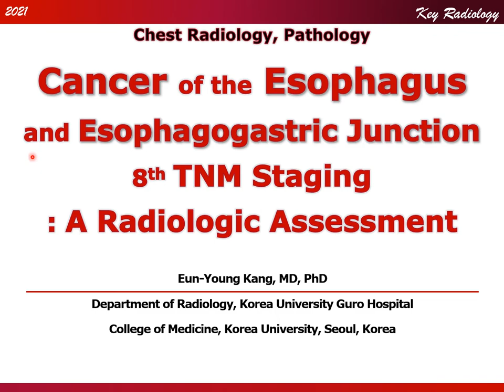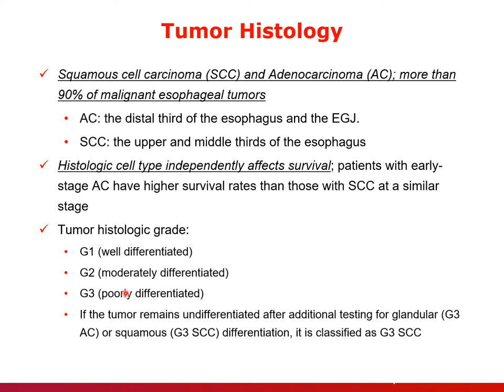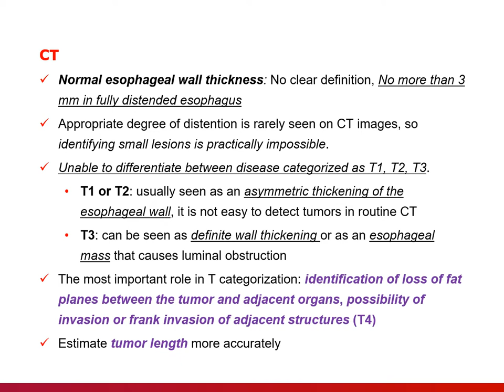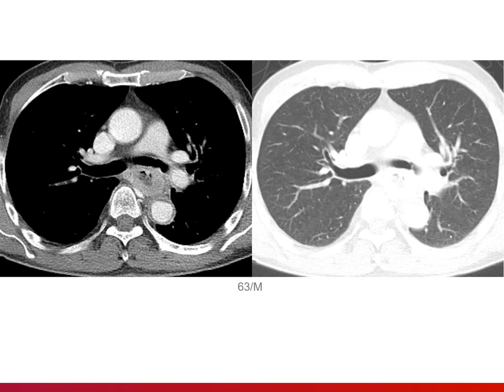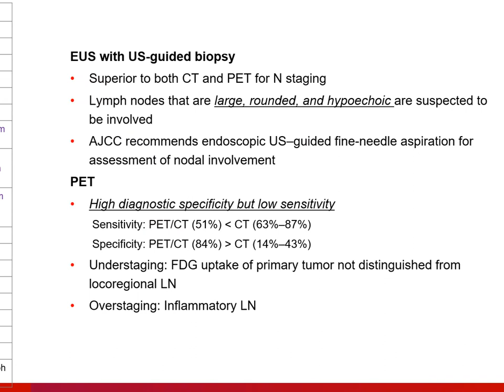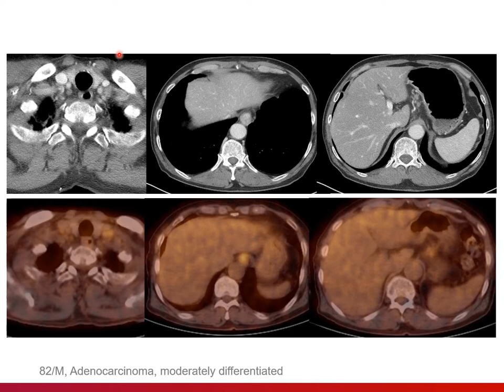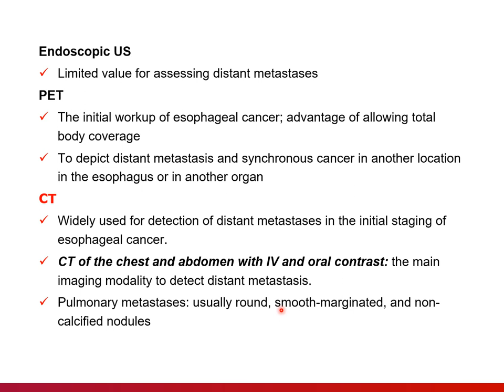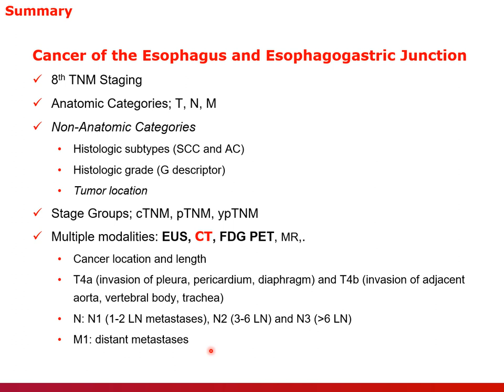Esophagus cancer, 8th TNM staging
흉부영상의학:
Esophagus cancer의 8th TNM staging을 간략하게 소개하였습니다.
Esophagus cancer staging을 위한 modality중 CT의 역할을 증례들과 함께 소개하였습니다.